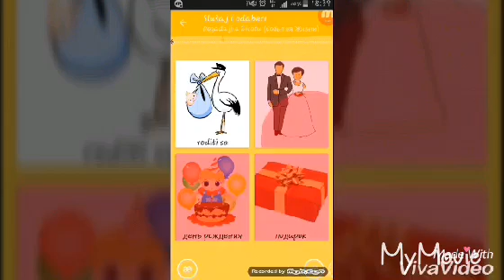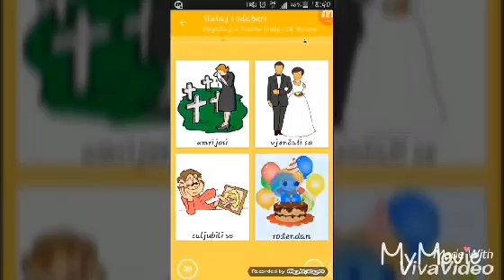Razlog što nisam snimo u zadnje vrijeme